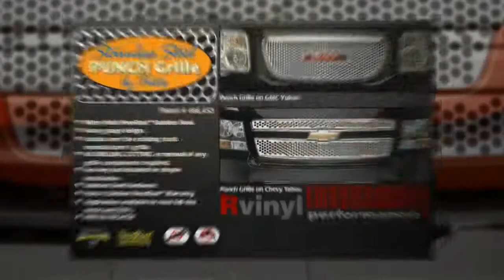Putco Punch Grilles - Custom Front Grilles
punch grilles are custom front grilles for your ride which apply directly over your existing grill. Made from high-quality materials right here in the USA!